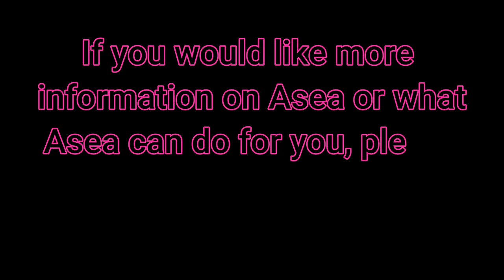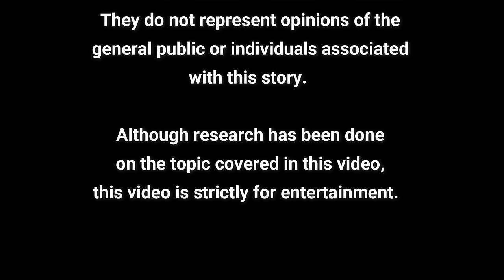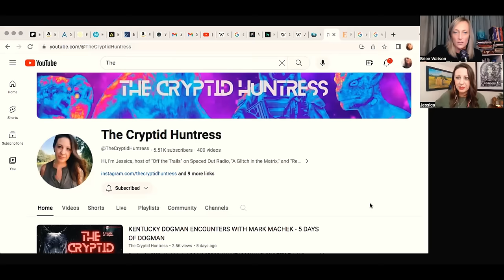The Cryptid Huntress on Vampires, Bigfoot, Feral People, and Much, Much More!